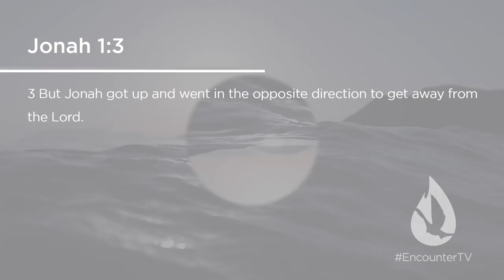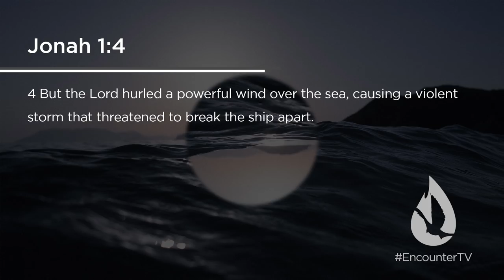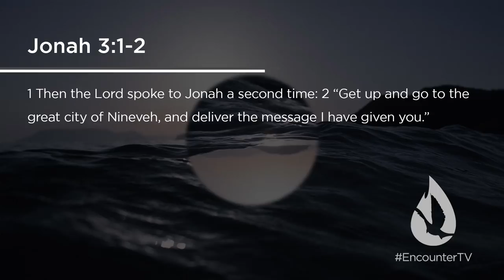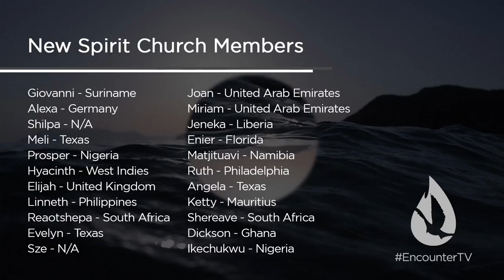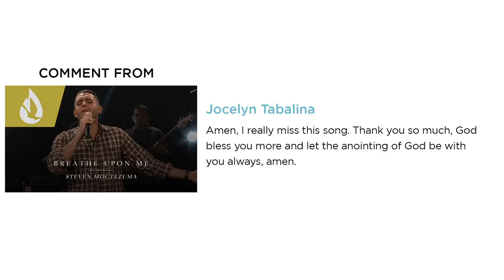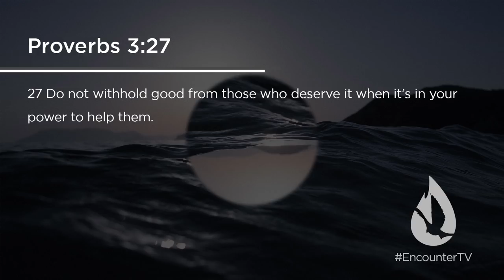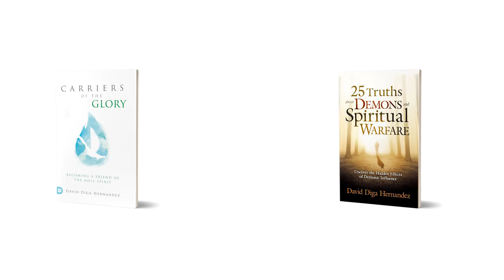Holy Spirit: Keeper of the Call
On this edition of Spirit Church, David Diga Hernandez ministers an anointed message on how the Holy Spirit keeps you in the center of God's call. You will fulfill the call of God on your life.